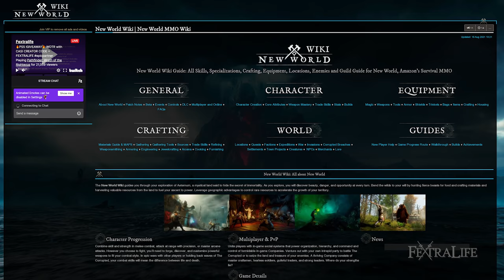New World Review: Final Gameplay Impressions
New World Final Gameplay Impressions
In this video, I want to talk about my Final Impressions of New World. I’ve played for about 18 hours straight on the first day. I have a pretty good idea of how this compares to the Open and Closed Beta and I want to give you a picture of what to expect if you still haven't experience the game. So watch on to find out!

Timestamp
0:00 - New World Final Impressions
0:16 - Server Issues
1:08 - How is the game so far?
1:32 - Minor Bugs
2:32 - Anything new?
3:03 - How I personally feel about the game.
5:36 - Is New World Worth $40?
6:20 - New World Store (Microtransaction)
7:03 - Final Thoughts